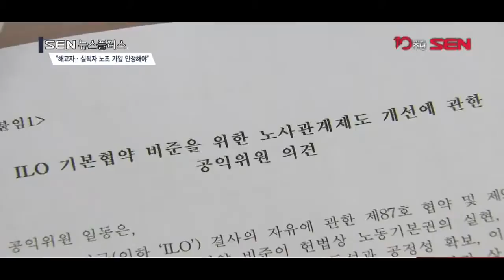[SENTV] ‘해고자 노조가입 허용’ 놓고 노사 팽팽 대립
[앵커]
해고자나 실직자도 노동조합에 가입할 수 있어야 한다. 국제노동기구(ILO) 기본협약에 들어가 있는 조항인데요. 우리나라가 이 기본협약에 가입하는 것을 놓고 경영계와 노동계가 맞서고 있습니다. 사회적 대화 기구인 경제사회노동위원회에서 이 문제를 다뤘지만 합의에 실패했는데요. 오늘 대신 경제사회노동위원회 공익위원들이 이들 해고자 등도 노조 가입을 할 수 있도록 해야 한다는 안을 내놨습니다.  김혜영 기자의 보도입니다.

[기자]
국제노동기구(ILO) 협약 비준에 관한 경사노위 공익위원 안이 나왔습니다.
핵심은 근로자의 단결권 확대입니다.
해고된 노동자와 실업자도 노조 가입과 활동을 인정해야 한다는 겁니다.
또, 직급에 상관없이 공무원도 노조 설립과 활동을 자유롭게 해야 한다는 건데, 지금까지는 6급 이하 공무원만 노조 설립이 가능했습니다.

[인터뷰] 이승욱 / 공익위원
“지금은 해고자나 실직자나 같은 경우에는 원칙적으로 노동조합에 가입할 수 없습니다. 저희 공익안에서는 모든 근로자 재직 중이든 실직 중이든 퇴직 중이든 모든 근로자는 노동조합에 가입할 수 있도록 하고, 특히 퇴직 교원이나 공무원도 지금과는 다른게 노동조합에 가입해서 활동할 수 있도록 하는 점에서 가장 큰 차이가 있습니다.”

끝내 노동계와 경영계가 의견차이를 접히지 못해 합의안이 아닌 공익위원안이 나온건데, 결국 연내 국회 비준은 물 건너간 셈입니다.
또한 사회적 대화 기구인 경사노위가 노사정 대화에 실패한 채 합의를 이끌어 내지 못한 아쉬움도 여전합니다.

경영계는 해직자가 임금 협상에 관여하는 등 노조의 경영권 침해 가능성을 우려하고 있습니다.
이에 공익위는 비종업원인 조합원이 기업의 효율적인 운영을 저해하지 않도록 해야 한다는 단서를 달았지만, 이 자체가 모호해 향후 법제화 과정에서 논란이 예상됩니다.
현재 경영계는 반대로 해고자의 파업권 제한 등을 요구하고 있는데, 경사노위는 단체교섭·쟁의 행위와 관련된 논의를 통해 1월 말까지 노사 합의를 유도한다는 방침입니다.

정부는 국제노동기구(ILO) 창립 100주년인 내년까지 관련법 개정과 비준을 마무리한다는 계획입니다.
그러나 노사 합의가 이뤄질지 불투명한 데다, 협약과 충돌하는 노조법을 개정해야 국회 비준이 진행되는 만큼 그 과정은 순탄치않을 것으로 보입니다./서울경제TV 김혜영입니다.

[영상편집 김지현/영상취재 오성재]